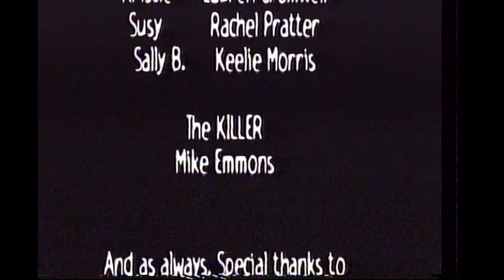Shane and Tyler Show April 25, 2000